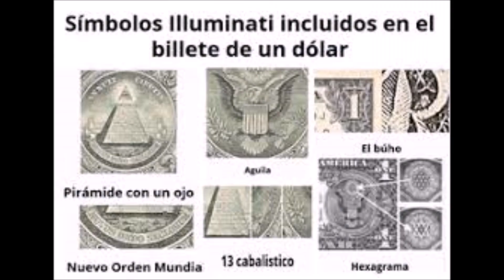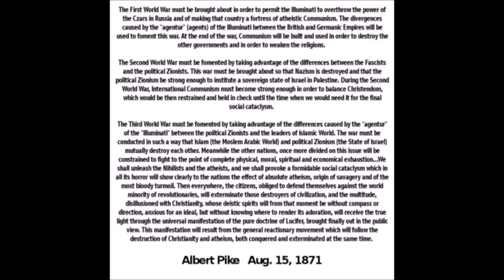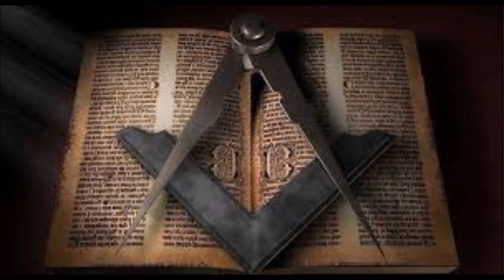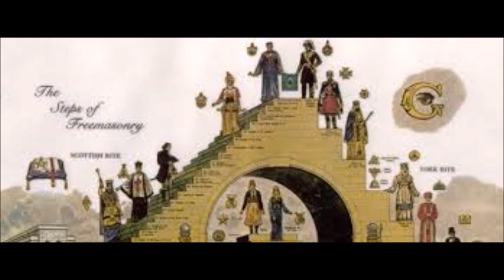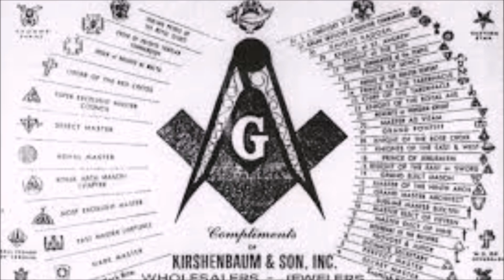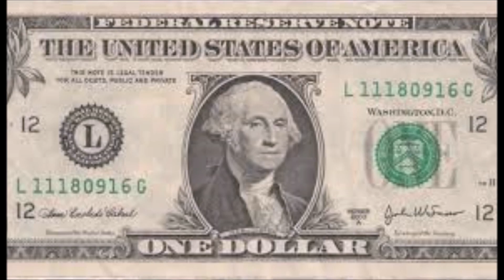HISTORIA DE LAS MUJERES EN LA FRANCMASONERÍA Y LA VIDA EN LA LUNA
Reflexiones Sobre, Diferentes Temas, Entre Ellos Las Mujeres En La Francmasonería

Gracias por la Visita a este tu Canal, por favor suscribirte y activa la campanita para que te enteres de los nuevos vídeos a partir del 20 de abril subiremos los martes y viernes material nuevo. Gracias